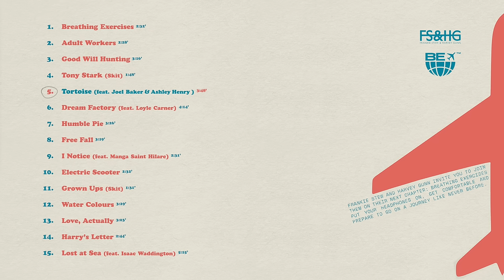Frankie Stew and Harvey Gunn - Tortoise ft. Joel Baker & Ashley Henry (Official Audio)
HANDLE WITH CARE. OUT NOW 📦

LYRICS

Let’s go for a walk love
Tell you all these things that I thought of
Singing out your name like a chorus
You breathe life into my sawdust
I don’t know it’s more just
Why would I be touring
If your not on the tour bus
We should spin the globe and just go where it calls us
Ordinary paupers
Back packs, borders wonder like your tortoise

Grow old with you yeah I’d love too
I can’t see anybody else but us 2
Ppl know we’re together they won’t talk or touch you
Even if I’m on tour then your on the bus too

Sounds bait but I think I love you
When your sister got ill I can tell it done you
When my brother got ill It done me
Sometimes it’s clear but still hard to see I got two full lungs but it’s still hard to breathe
I can’t describe it but you know what I mean
Only got 1 plan I ain’t got a plan b
Wanna get a yard
Wanna have a family
But I’m scared I don’t have enough p
I know that money’s not everything you need
But it’s hard cos life’s not cheap
More time I think about life it gets deep

I’m still wondering
They say that love is a funny thing
I wrote a song for you it’s nothing big
Can’t hit the right notes but I love to sing
Dreamer
Me and you should team up
Know you love your free stuff
flea bag, re runs
Take you to the seafront
Rather go travelling than Ibiza
When things aren’t going my way that’s when I need ya
My worst nightmares I can’t see ya
Or its either
Stop music be a full time teacher
Not cos the job but because I’m still learning
I’m still working
Been through it but it’s still worth it
I don’t know where I’m going but I feel purpose
And when it comes to you yeah I feel certain
Not a doubt in my mind
Wonder why I feel so proud all the time